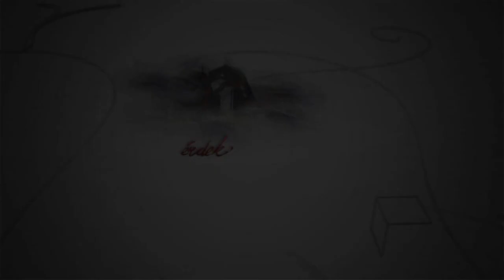2019.11.28. - Fehérvári beszélgetések - Derzsi János